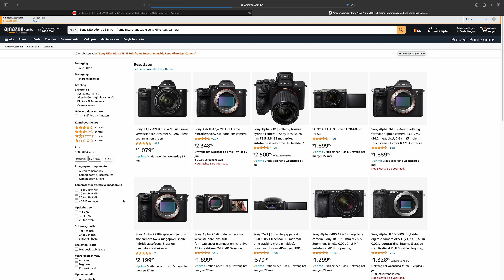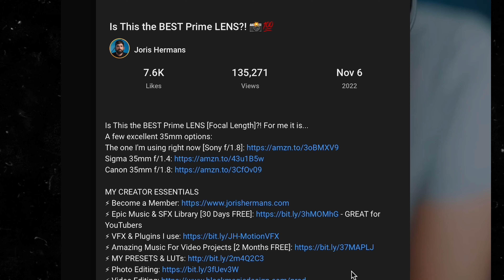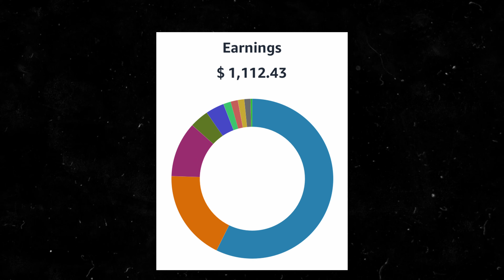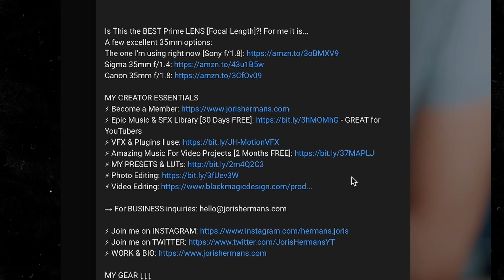How I'm Using YouTube SHORTS to 10x $$$ Revenue!!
How to Use YouTube Shorts to 10x one of your income streams.

MY GEAR ↓↓↓
Daily Camera
Most used VLOG lens
Most used lens [Prime]